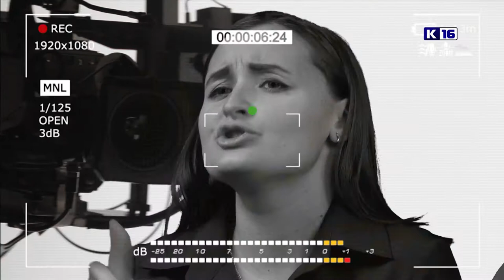Кинокайф № 59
Киноляпы